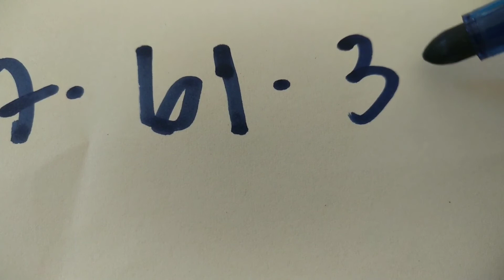តម្រុតឆ្នោតយួនថ្ងៃទី27/06/2021 Vietnamese lottery today